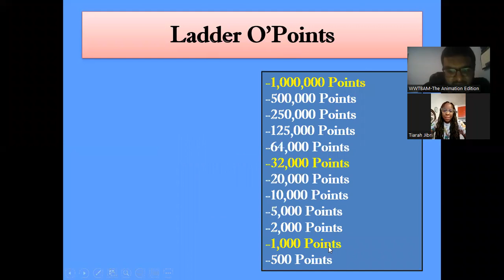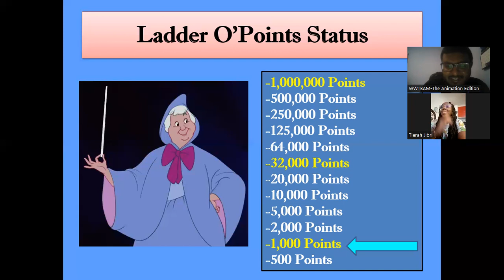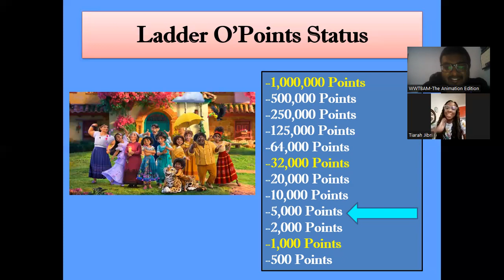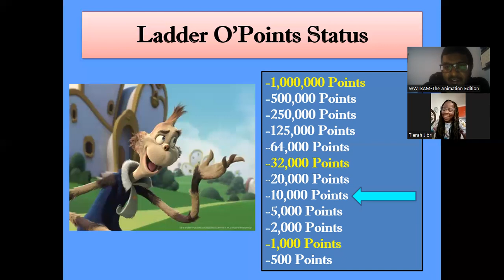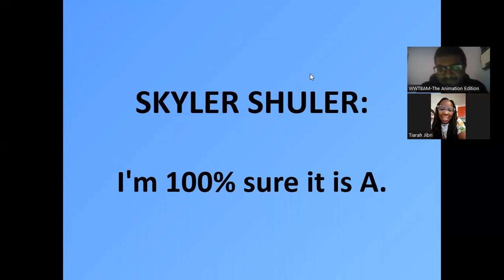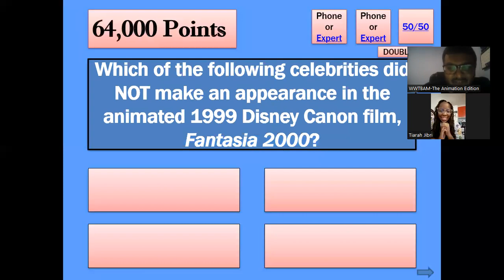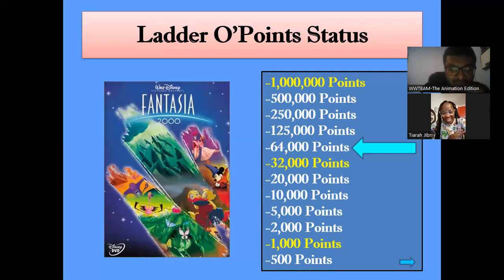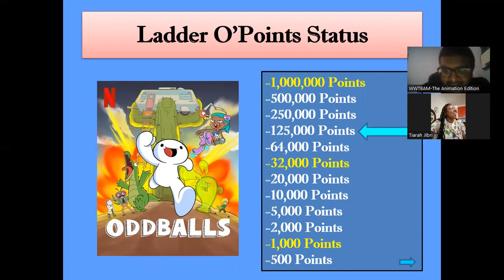WWTBAM-Animation Edition S8E10: Disneyland Remodeling! w/Tiarah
We've arrived at the final episode of Season 8 with newcomer, Disney Cast Member, and animation lover, Tiarah, trying her hand at winning the million! Do we end Season 8 with two millionaires? Watch to find out!